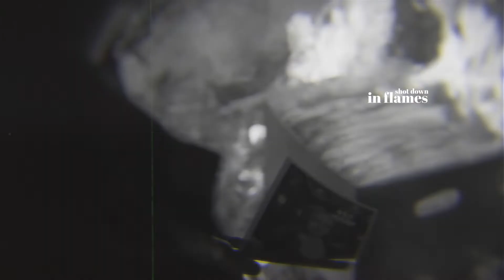hope & landon | ashes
«Watching all these dreams go up in smoke.»